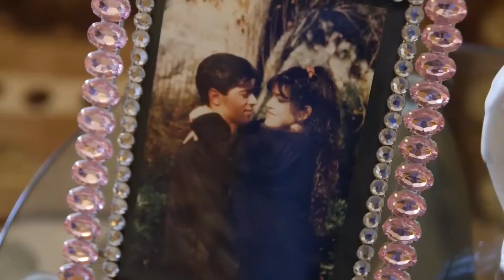TRAILER Mirko e Angela